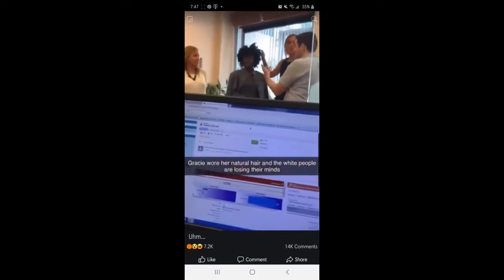AMCMEE| Don't Touch My Hair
If you have any suggestions for a topic leave it below in the comments!

Remember to give your f#@ks accordingly
Beginning/End Credits Music: Skandor - Summer Booty